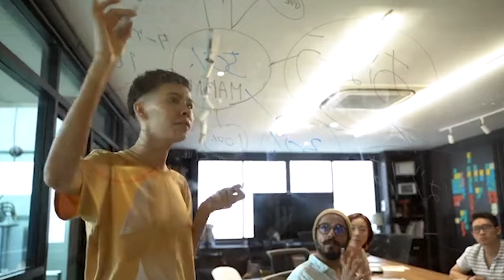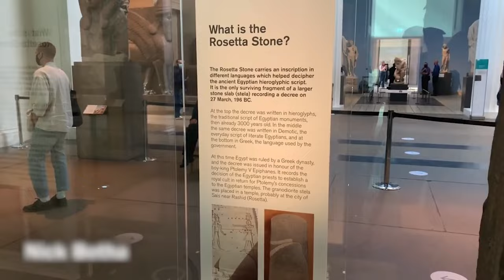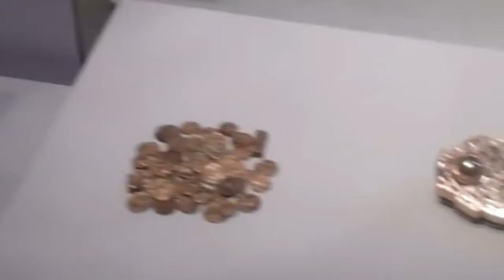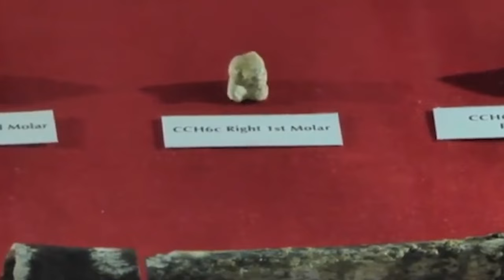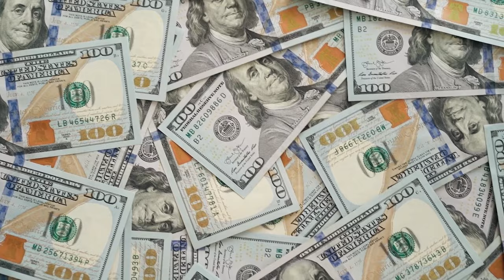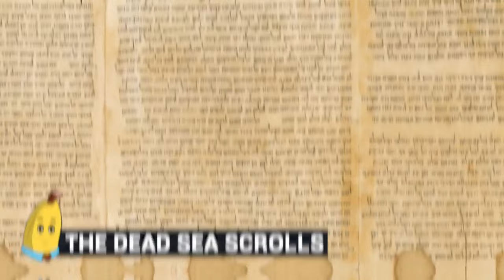What They Discovered In Europe Shocked The Whole World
last 850th step today we are taking you all on one Magical Mystery Tour of some of the coolest places to see some awesome ancient stuff around the world Lucky Old you join us as we investigate 20 of the greatest archaeological discoveries ever